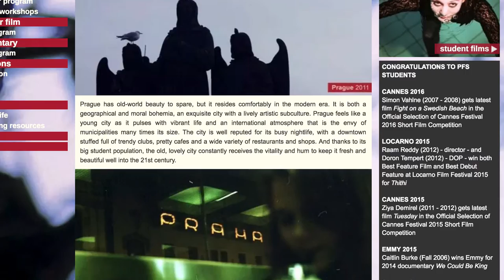Oberlin College: Prague Film School Connection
Oberlin College has a great partnership with the Prague Film School.  Students studying Cinema Studies at Oberlin often spend a semester or even a year living in Prague.